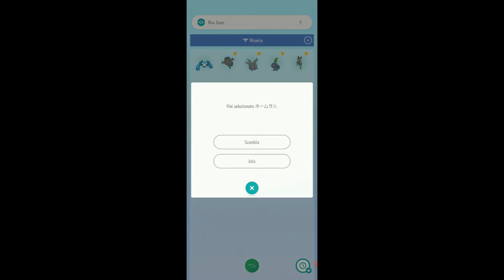Tutorial Come scambiare su Pokemon Home da smartphone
Dopo aver aggiunto il codice amico dell'altra persona nell'apposita sezione, sarà necessario andare in lista amici, poi selezionare il giocatore con cui interagire e fare gli scambi.
Questo metodo ha vantaggi e svantaggi purtroppo:
VANTAGGI --
- E' gratuito e si può evitare di fare un abbonamento a Nintendo Switch Online, inoltre non necessita nemmeno di un abbonamento ad Pokemon Home Premium (basta usufruire del box gratuito compreso nella sottoscrizione Pokemon Home Basic, gratuita).
- Si può scambiare da qualsiasi posto che abbia una connessione internet, senza doversi portare dietro la console, in quanto basta il solo smartphone.
- E' molto utile per scambi di singoli pokemon.
SVANTAGGI --
- Si può purtroppo scambiare un solo pokemon alla volta, per cui si dovrà ripetere la procedura di scambio per un nuovo pokemon, con richiesta all'allenatore amico.
- Non tutti i pokemon possono esser scambiati e i giocatori hanno avuto la sfortuna di comprenderlo con eventi come Zacian e Zamazenta cromatici che erano considerati "speciali" e non scambiabili.